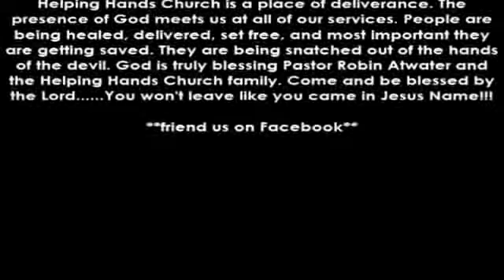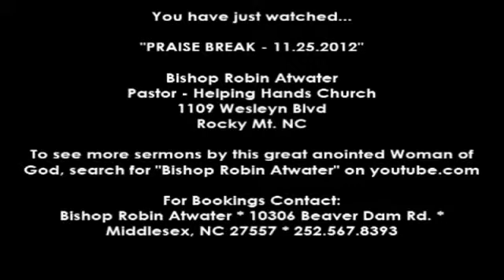I dare you to PRAISE BREAK 11252012